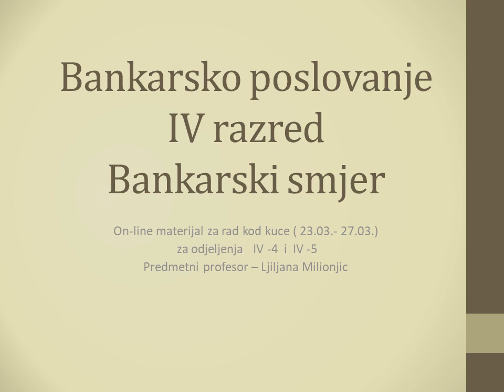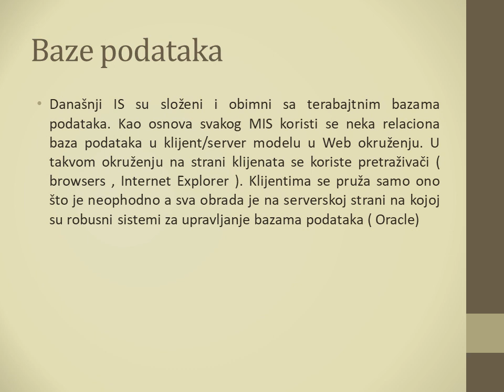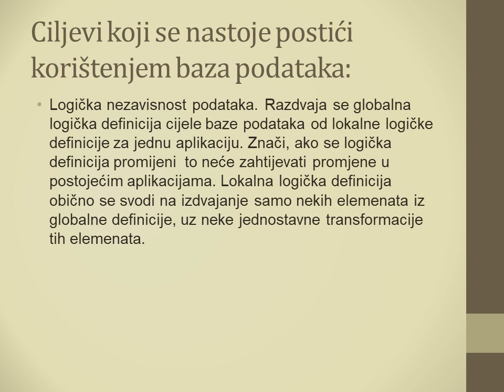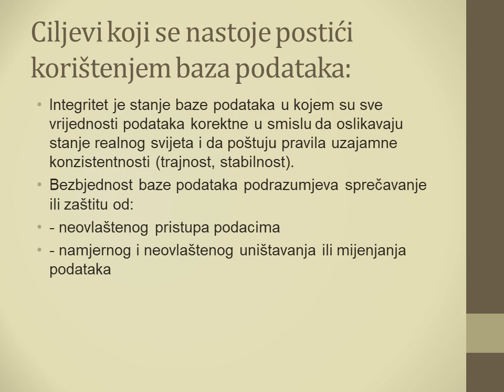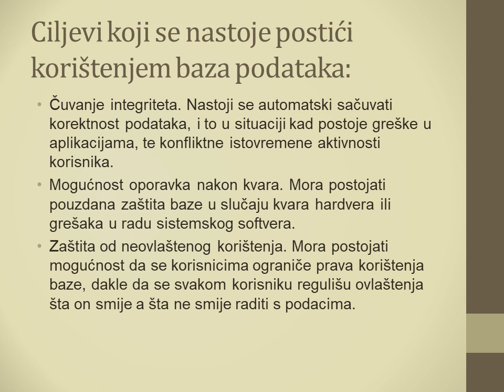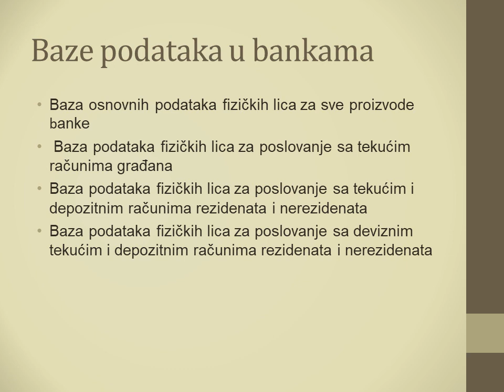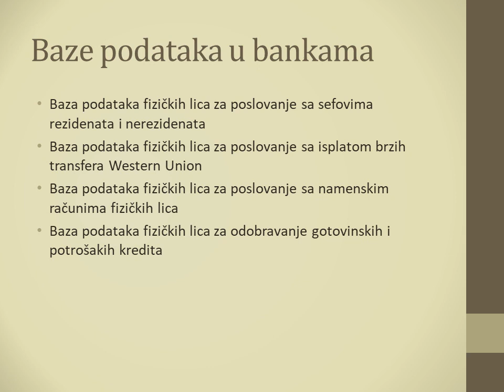4, Bankarsko poslovanje, II nedjelja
Bankarsko poslovanje